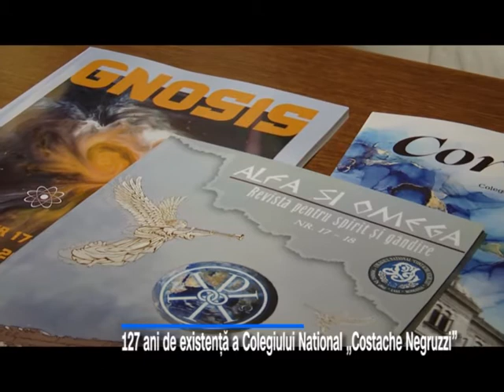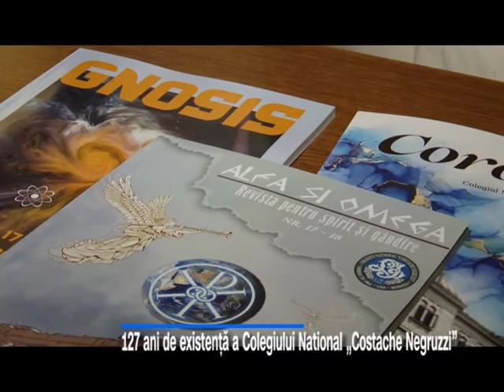127 ani de existență a Colegiului National „Costache Negruzzi”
Colegiul National Costache Negruzzi a deschis astazi seria manifestărilor culturale prilejuite de celebrarea a 127 de ani de existență sub semnul excelenței, moment de reflecție asupra tradiției, a mărcilor identitare și asupra reconfigurărilor din prezentul acestui prestigios colegiu. Activitățile consacrate aniversării simbolice se vor desfășura pe parcursul a trei zile.